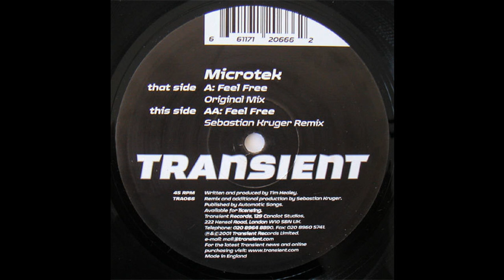Microtek - Feel Free (Trance 2001)